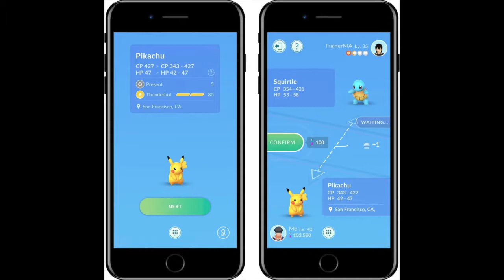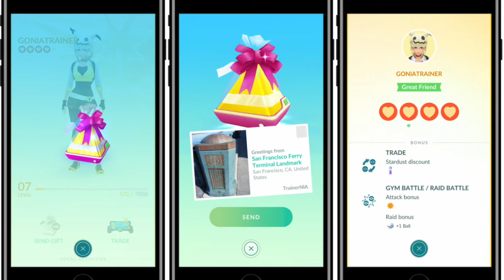POKEMON GO: TRAINER CODE RESULTS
Almost a month later after my last video, I got some impressive results with some major downsides to it also. Keep bringing on those Trainer Codes my fellow players!